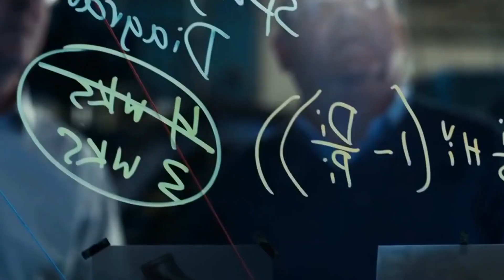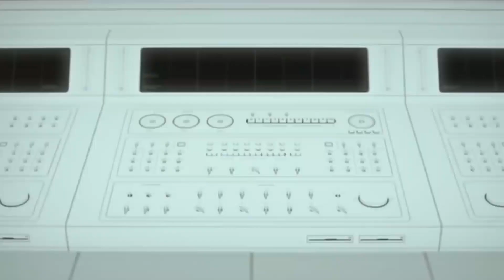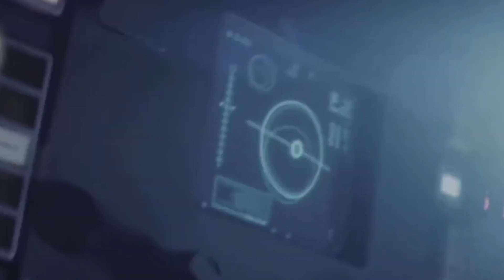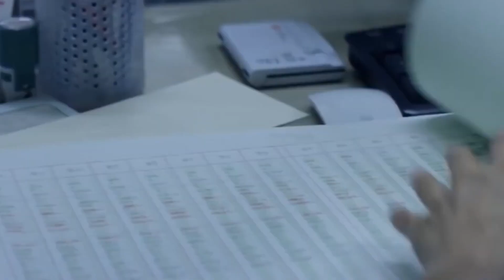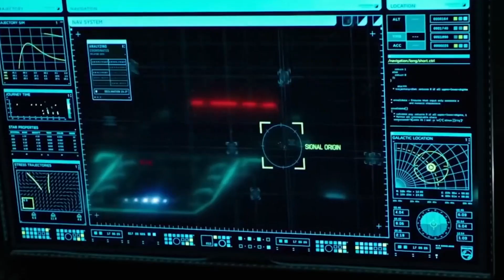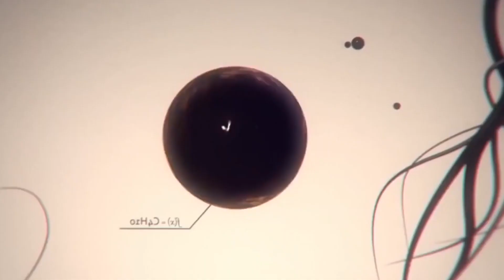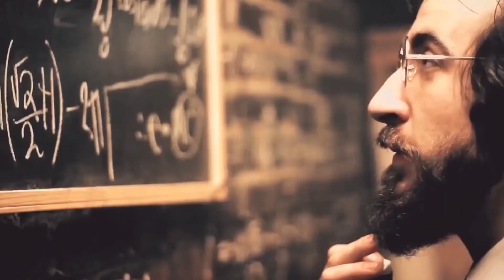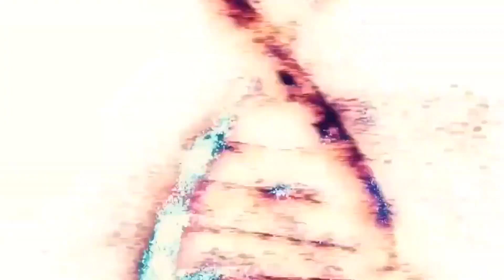Видео не для сна/Video is not for sleep . FULL HD 1080p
Video is not for sleep